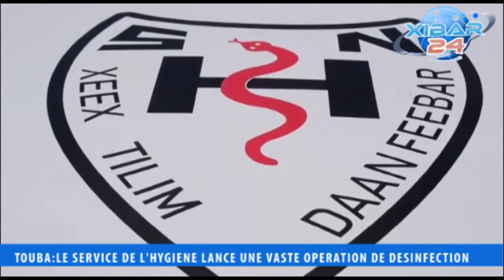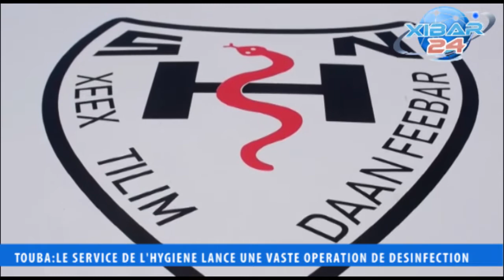Xex Mbass -mi:Le service national de l’hygiène lance une vaste opération de désinfection à Touba